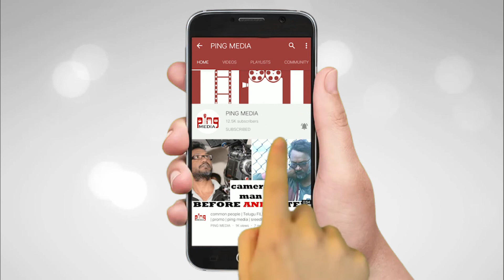noel sean about cukzzindia app | ping media | noel sean latest videos